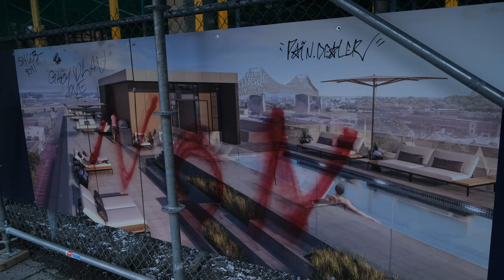Stop. Painting. Bricks.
Put down your paintbrushes and plastic panels property profiteers!

When a neighborhood gentrifies & densifies it doesn't need to add insult to injury by slathering facades in paint and a tone-deaf rejection of the architectural traditions. Instead of parachuting in a Vancouver condo why not go for something more fitting.